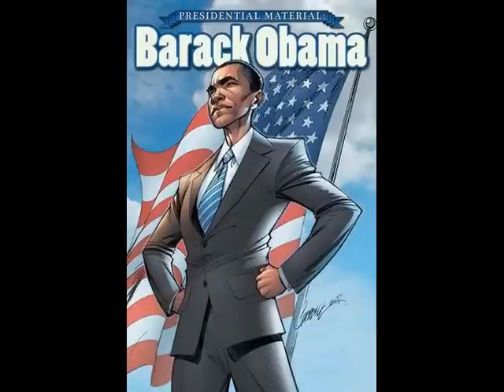VIDEO PORNO DE ARTISTAS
BUENA CALIDAD CHEVERE